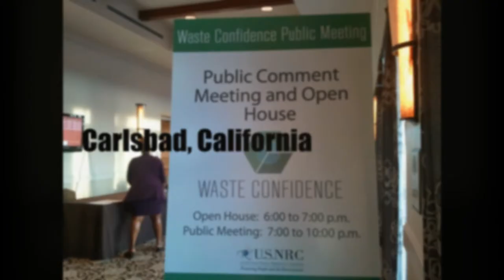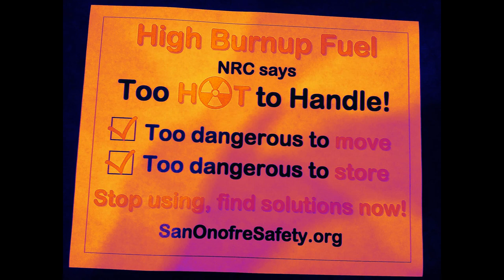Roger Johnson: Professional Risk Takers Risk Our Lives with High Burnup Nuclear Fuel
Roger Johnson has no confidence in U.S. Nuclear Regulatory Commission radioactive waste policy that allows the Southern California coast to be used as a de facto radioactive dump. He spoke at the November 18, 2013 NRC nuclear waste "confidence" public meeting in Carlsbad, California.

Dr. Johnson explains why the NRC's Generic Environmental Impact Statement on it's nuclear waste policy is a whitewash - is insufficient and should be thrown out.